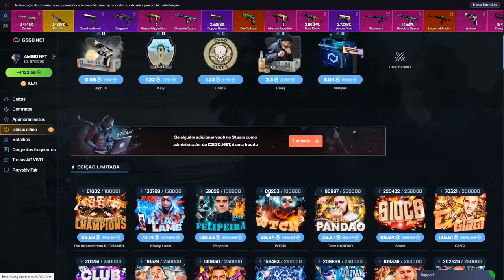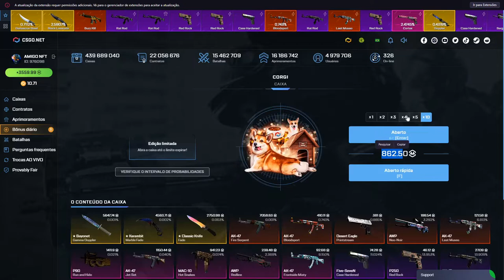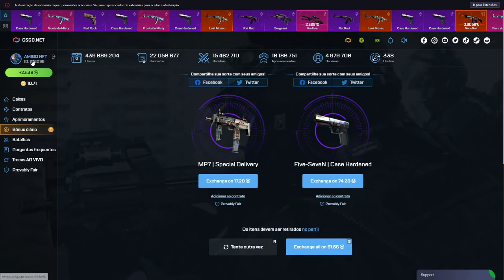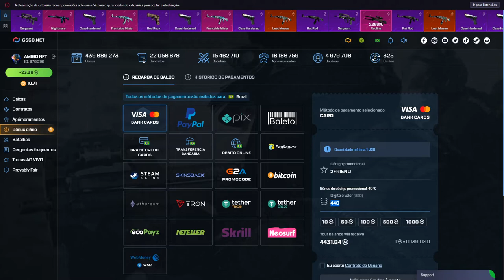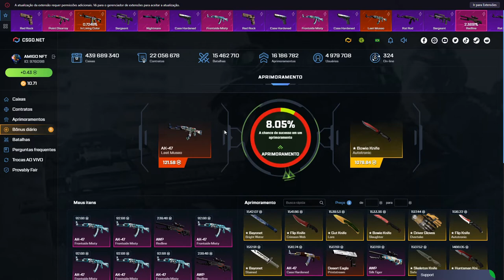as NOVAS CAIXAS dos DOGS no CSGO.NET - SO PROFIT?